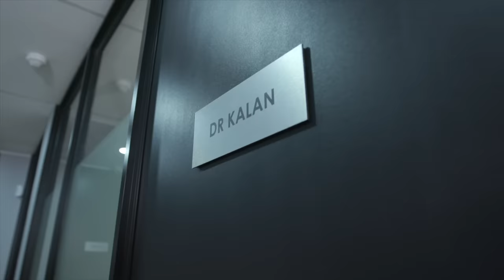Faf Du Plessis - Alvi Armani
Just like Faf Du Plessis, Experience the Best Hair Transplant Globally with Alvi Armani.